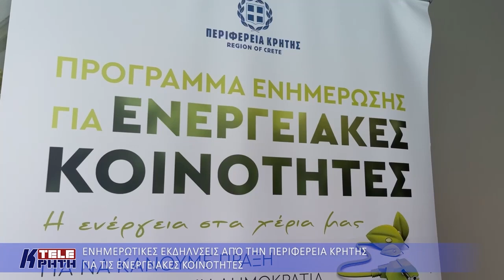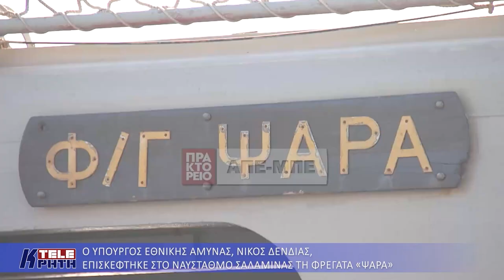Δελτίο Ειδήσεων 19-06-2024